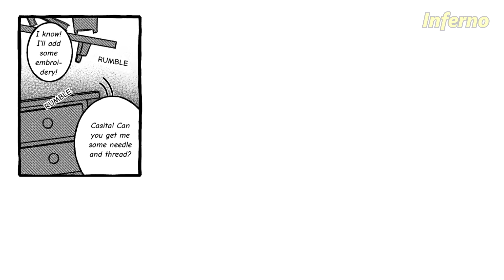Mirabel's Surprse (Encanto Comic Dub)